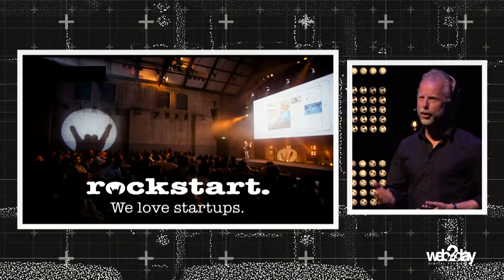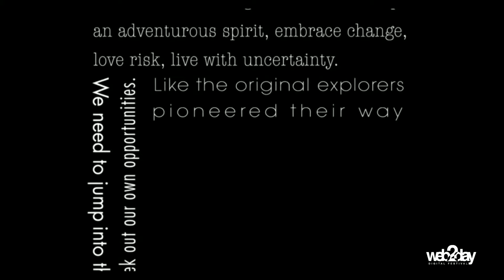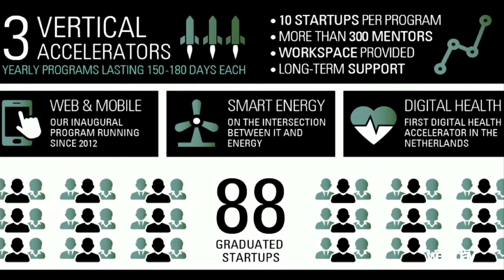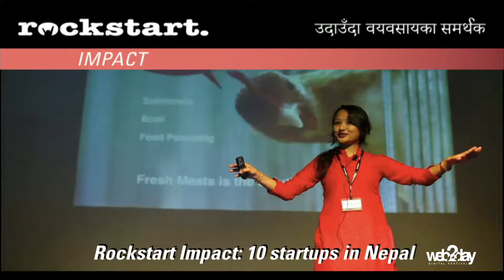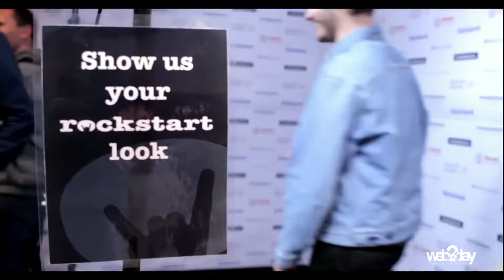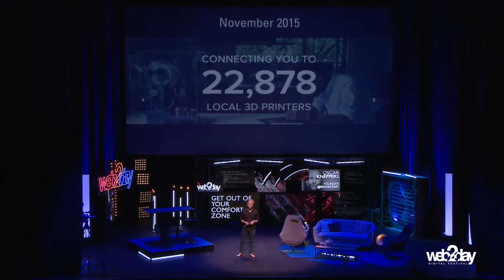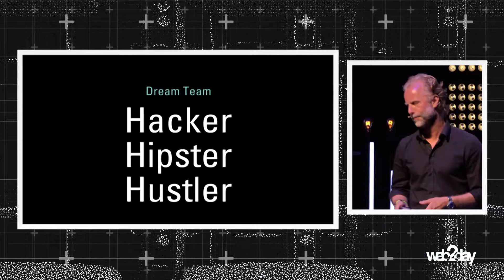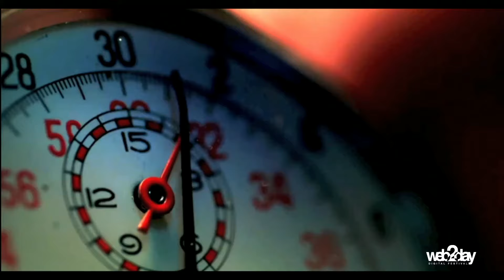Get out of your Comfort Zone - Oscar Kneppers - WEB2DAY 2017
OSCAR KNEPPERS - FOUNDER @ROCKSTART

The Web2day festival is 3 intensive and festive days dedicated to digital trends and innovations.
It’s a unique opportunity to meet with European startups, investors, media, influencers, big corporates in an exceptional setting and a relaxed atmosphere.